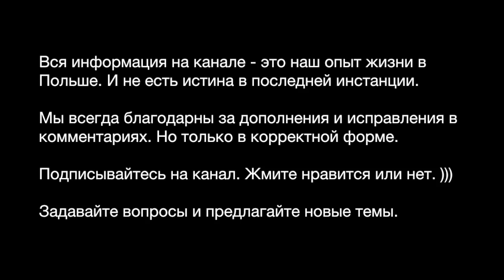#668 Стоит ли девушке в 20 лет самой ехать в Польшу? Ответы на вопросы по иммиграции в Польшу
Отвечаем на вопросы зрителей.
Девушка. 20 лет. Хочет приехать в Польшу. Спрашивает:
1) Стоит ли приезжать если в Польше вообще никого у нее нет? Никого не знает.
2) Сколько нужно будет иметь денег с собой?

Ответ в ролике.